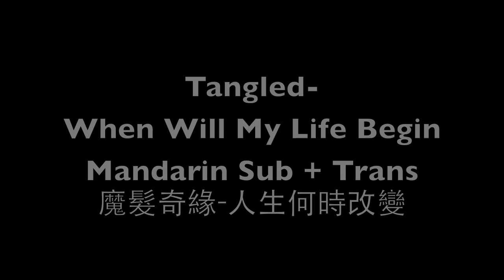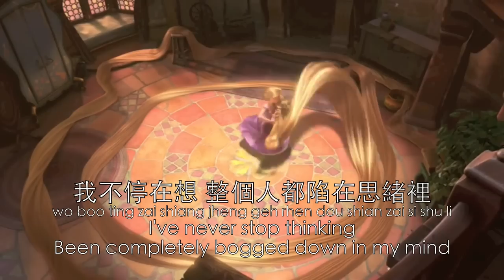Tangled - When Will My Life Begin Chinese Mandarin (Subs + Translation) HD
This is a very literal translation, to preserve its original meaning in chinese.
Romanized to the closest sound, not Pinyin.

Format:
Mandarin
Mandarin sound in English (Transliterated to the closest sound)
English translation

*Note that the Mandarin sound in English is transliterated, not pingying, since people that don't have the understanding of pingying couldn't pronounce it properly. It is transliterated to the closest sound in English

Simplified Chinese Lyrics:
新的一天就在早上起点展开
整理家务, 先把地板擦干净
然后打蜡, 洗衣, 再把地板擦亮
再擦一次, 看时间只过十五分
于是我读一本, 或两三本书
在我的画室里整天更多作品
弹吉他, 织毛衣, 最后再来做饭
不知道人生何时改变...
午餐过后拼图, 射飞镖和烘焙
做个面具, 然后芭蕾, 西洋棋
陶艺, 还有腹语, 做点手工蜡烛
伸懒腰, 画写画, 再攀岩, 缝衣服!
我又再读一回已经读过的书
想找点空白处增加更多色彩
我一次又一次整理我的头发
捆在一辰不变的塔里
我不停在想整个人都现在思绪里
人生何时改变?
寂静夜空 愿望将会实现
飘浮的光将会再次出现
在发光处是什么模样?
长大了的我不知何时会自由?